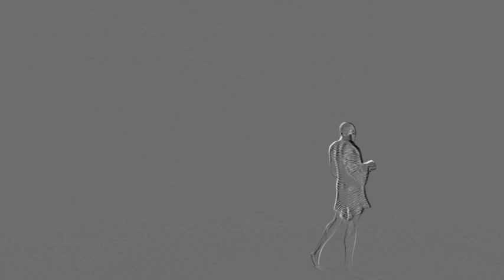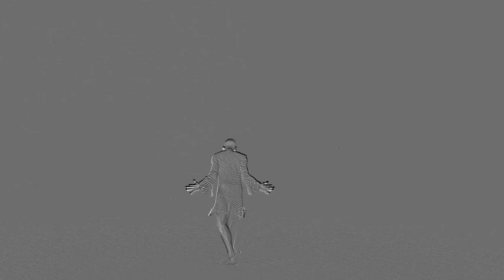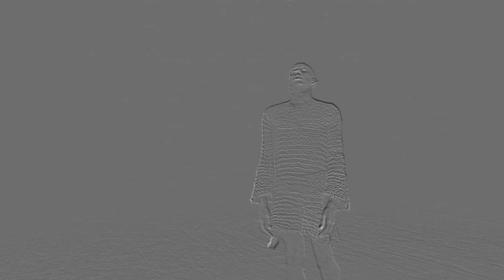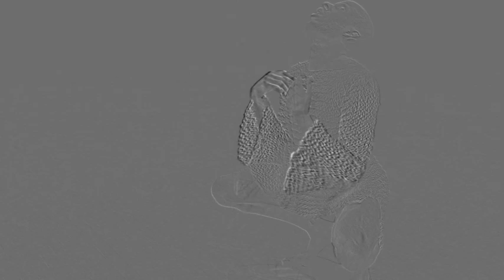2011 ACIE Show Raja Adagio Motion 540p MVI 2512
used as a part of A crack in everything performance.  Raja doing a solo with the layered motion reveal editing applied so we only see movement otherwise it is cancelled out to a grey screen